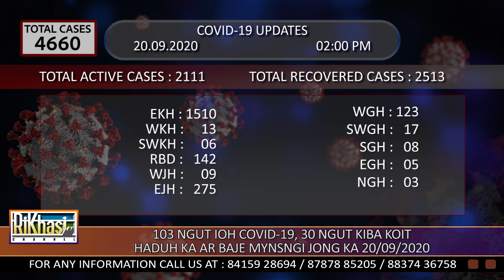COVID-19 UPDATES - 20 09 2020 - 2PM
103 NGUT IOH COVID-19, 30 NGUT KIBA KOIT
HADUH KA AR BAJE MYNSNGI JONG KA 20/09/2020